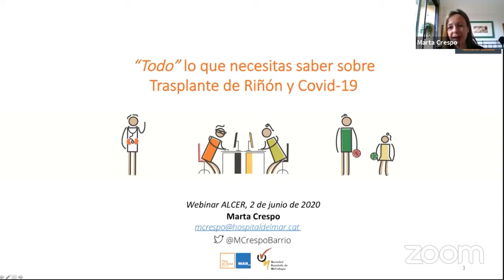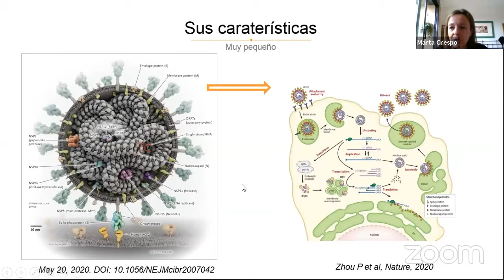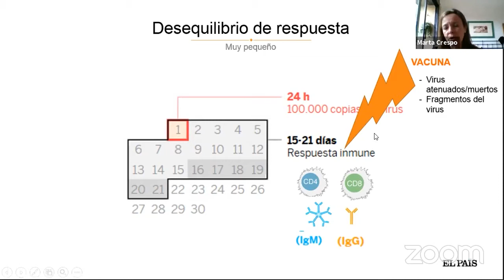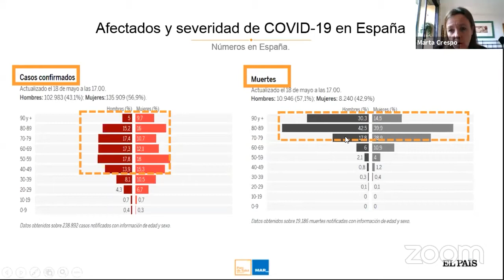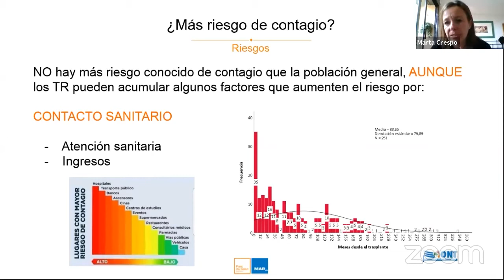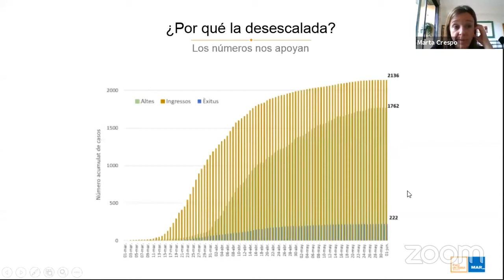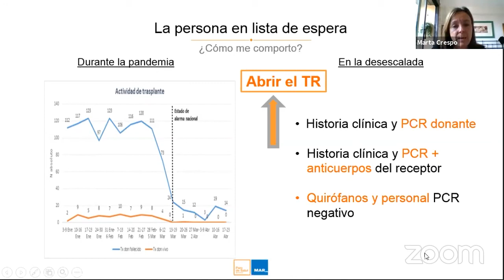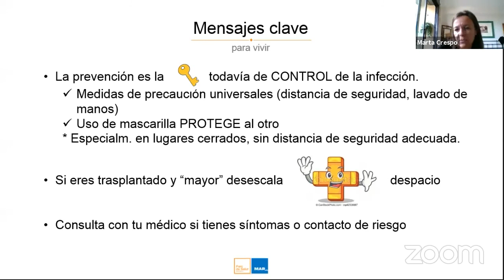Ponencia: Trasplante Renal de Adulto y Coronavirus